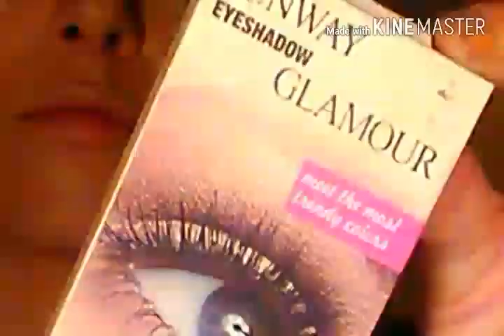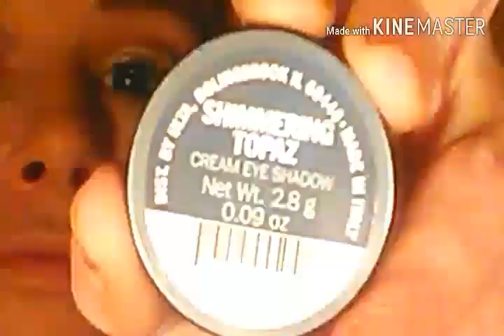NEW 2018 EYE TREND/Open Cut Crease!!!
Hey Glow Tarts! This is the new 2018 eye trend I am calling the open cut Crease. It is absolutely beautiful with a look that changes the shape of your eyes. It gives them a more cat like effect. Actually pulling the outer portion of your eyes upwards & out. Just a stunning affect it gives to the shape of the eyes. Easy enough for beginners & classy enough for top pro MUA's to do.I want to thank all my new & old subbies for getting us to over 1,000 subs & want to welcome everyone to the Glow Tart Family! Please keep the small YouTuber Movement going & help smaller channels meet their goals! Love y'all!

Mailing Address;
90 Elmwood Ave
Lucasville, Ohio 45648